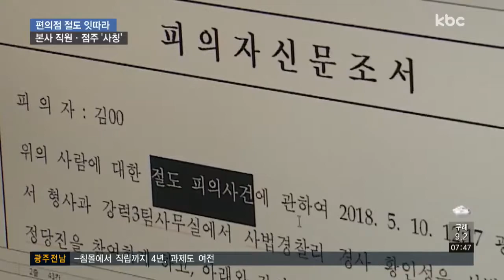본사직원ㆍ점주 사칭 편의점 절도 잇따라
본사 직원이나 점주 행세를 하며 편의점에서 금품을 훔친 이들이 경찰에 붙잡혔습니다.

매장 일을 지시하거나 직접 계산을 도와주기도
하며, 아르바이트생들을 감쪽같이 속였습니다.

최선길 기자가 취재했습니다.